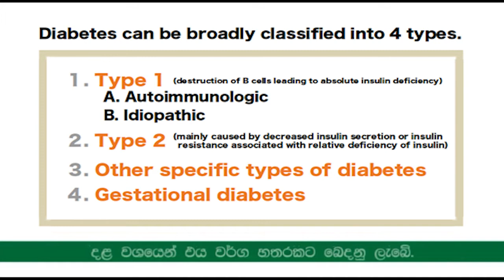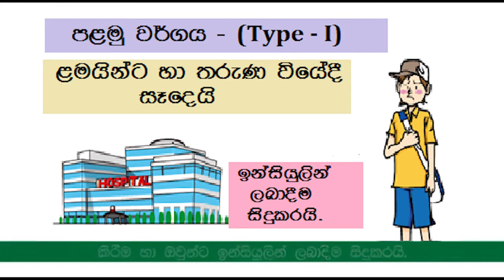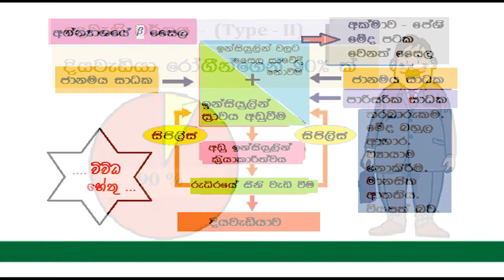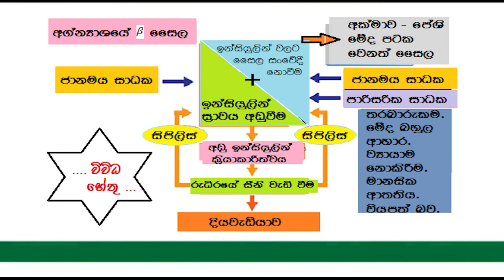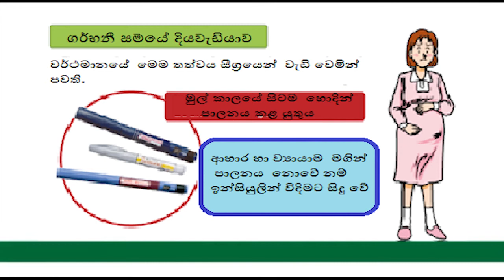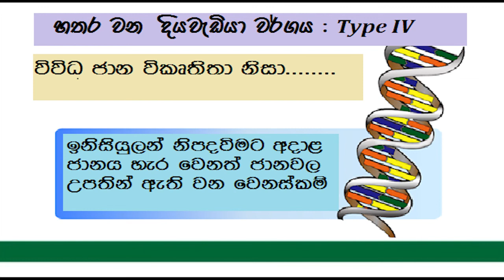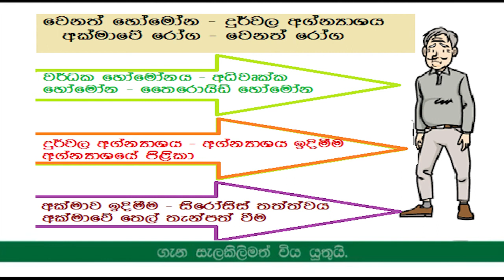6 - SINHALA - දියවැඩියාව වර්ගීකරනය - DOCTOR FOR DIABETES - Medical Classification | Healthbook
This video gives a brief introduction about the classification of  DIABEDES MELLITUS. Listen carefully and understand both the message and the knowledge  inside this video.

PREFACE:
Education is the only path to win the good challenges of world. It is only the health education and awareness which can defeat the health problems that humans face. This is true even as the first line, second line and third line attempt of the above task. Today more than 380 million people in the world are suffering from diabetes mellitus, which can also be controlled simply by the health education itself.
This video is an excellent attempt to the above goal, the health education. This video contains all the basic & important facts related to the diabetes. Its way of presentation is very simple attractive and understandable to anyone. I dedicated a lot to accomplish this task in all three languages. I did it in between my busy government service at National Hospital Sri Lanka. Therefore I request you all to get the maximum benefit from this video series.
I believe that the knowledge and awareness which can be gained from this will contribute to save lives of diabetic patients. This will prevent amputation of a limb in a young mother, will prevent death of a father a breadwinner (by a heart attack) and will prevent kidney failure in young man.
Regards,
Dr.  M.H.Chirantha Jeewan De Silva (MBBS, Dip.HCM, ADBM)
Founder and CEO - CHIRA - JEEWA & Healthbook missions

Part - 6 - SINHALA - දියවැඩියාව වර්ගීකරනය - DOCTOR FOR DIABETES - Medical Classification | Healthbook

CONTENTS:

1- Type 1 diabetes:
Many children and youths are said to be type 1 diabetes.
And the development of symptoms is very rapid, and insulin is indispensable to medical treatment. When medical treatment is overdue, consciousness may be lost, or it may die depending on the case. When you called type I diabetes for the first time, it is desirable to certainly go to a medical specialist or a hospital immediately, and to treat.
And if insulin injection starts, please keep in mind not to stop insulin for judgment of one.
If interrupted, it will return to a hyperglycemia again. Therefore, it is the principle of medical treatment that type 1 diabetes strikes insulin throughout life.

2- Type2 diabetes:
90% or more of the diabetics  are type 2. There is a fundamental hereditary background, for example, parents , brothers and the near relation has diabetes comparatively and if there
are an environment factor, what is called overweight, lack of exercise, stress, alcohol, aging, etc. in addition, the symptoms of diabetes will develop in high rate.
Although diabetes develops in 40's and his 50's in male, and in 50's and 60's in female, it happens, even if younger.
There are some patients who can control by a meal and movement fundamentally, and the medical treatment requires to people who fail to control blood sugar by above 2 methods.

3- Gestational diabetes mellitus (GDM):
It is said that GDM are easy to develop in those who is overweight,  gives birth at advanced age, has family history of type2 diabetes, and pointed out hyperglycemia at the past pregnancy. There are some patients who show the symptoms of type 1 diabetes at this time. Even if nothing is said until now, suddenly, the balance of various hormone may collapse in the situation of pregnancy, and it may show the symptoms of diabetes.
Recently, such GDM has been increasing,
Therefore, I would like you to put correction of a meal and overweight in order by yourself.
Since the child who will be  born if control is bad in early stages of pregnancy will be affected  very much. Controlling exactly from the first stage is very important.

4- Diabetes by other causes:
The gene related to various diabetes are discovered, and the illness whose symptoms are shown by the gene abnormality is distinguished as diabetes by other causes. Many causative genes are known if a gene analysis will progress from now on. In addition, it is called the secondary diabetes and the patient who's growth hormone,  adrenal cortex hormone, and thyroid hormones are secreted superfluously, in the person with the bad pancreas, pancreatitis, and a pancreatic cancer, (the illness of internal secretion) will develop diabetes.
Furthermore, liver disease, hepatitis, liver cirrhosis, and a fatty liver are called diabetic causes. Since there are some other illnesses which leads to diabetes.